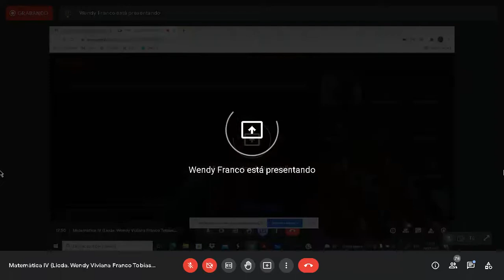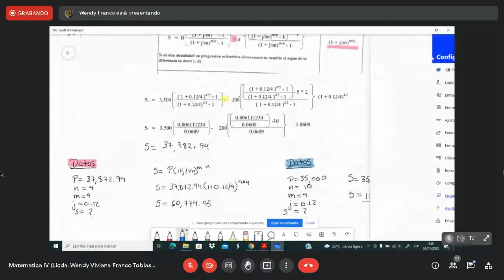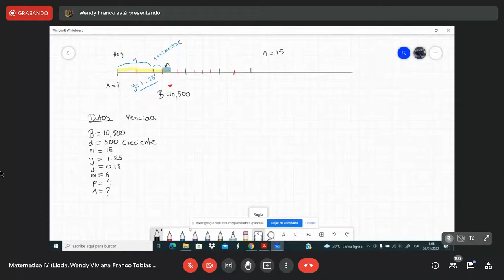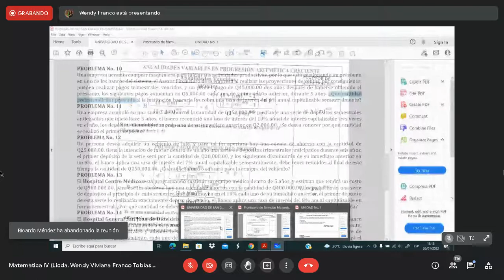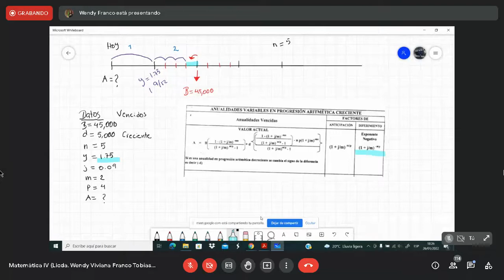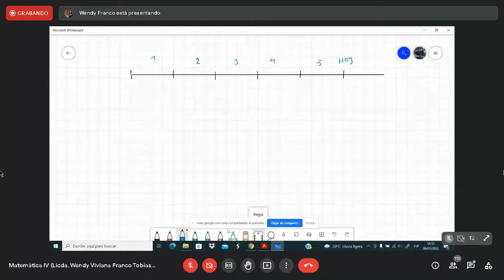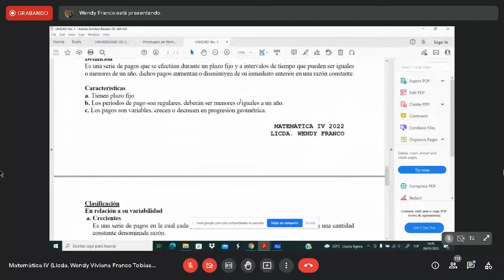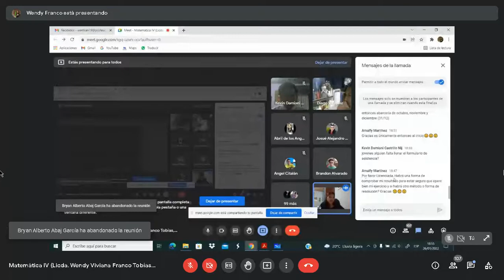MATEMÁTICA IV / SOLUCIÓN EJERCICIOS ANUALIDADES ARITMÉTRICAS / ANUALIDADES GEOMÉTRICAS TEORÍA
MATEMÁTICA IV
Clase del 26 de enero

Solución ejercicios 4, 5, 10 y 11 anualidades aritméticas.
Anualidades Geométricas teoría.